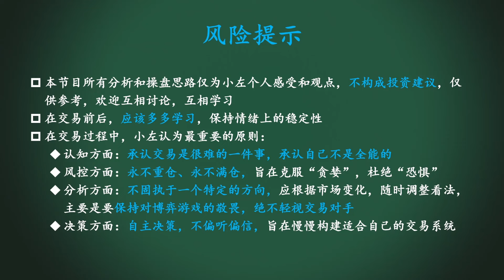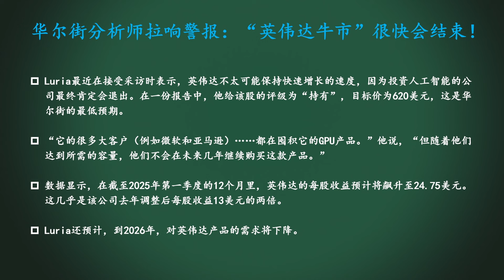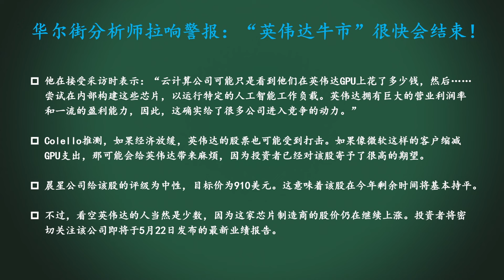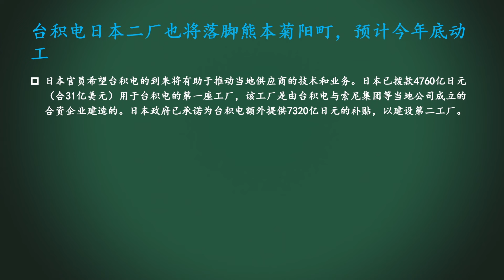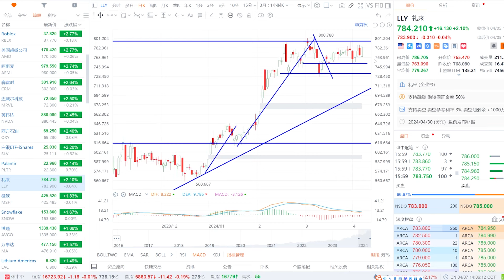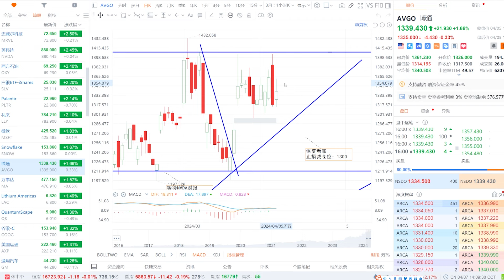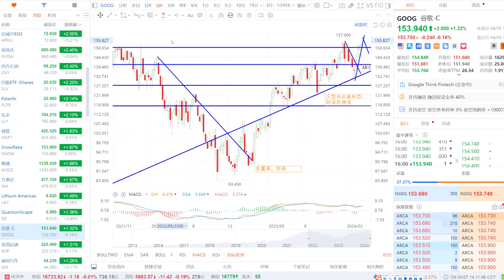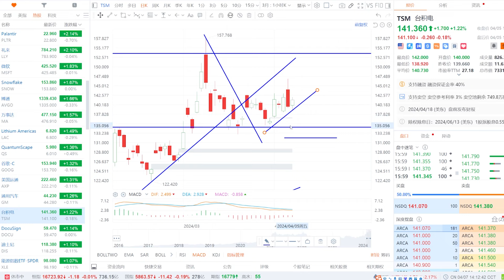美股 华尔街：NVDA牛市即将结束！MSFT、AVGO给人什么感觉？GOOG怎么看？TSM日本第二工厂动向！白银SLV大底已成！SLV、PLTR、LLY、AVGO、MA、GOOG、TSM、LAC